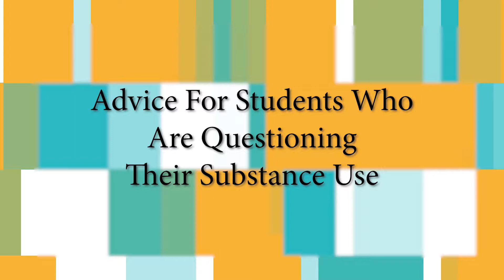College Students and Substance Abuse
If you are currently a student who is questioning your substance use, listen in to what a couple of college students have to say about their own experience who have been through substance abuse.

Are you or a loved one struggling with addiction? Give us a call, 24/7 to speak with a friendly expert! (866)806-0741